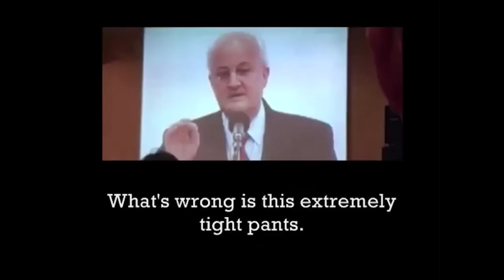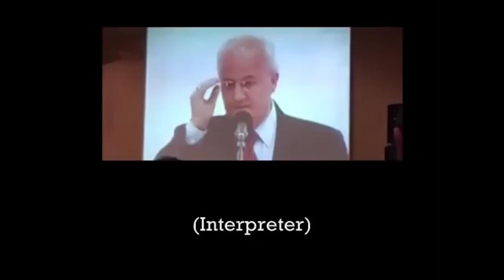Jehova's Witness Preacher Obsessed with Tight Pants Designed by the Gays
–Anthony Morris III is a Jehovah’s Witness preacher who is obsessed with tight pants designed by gays

–On the Bonus Show: Google signs a 60-year lease on NASA hangars, Alibaba racks up $9 billion in sales in one day, the movie Interstellar and pseudoscience, more…

24/7 Voicemail Line: (219)-2DAVIDP